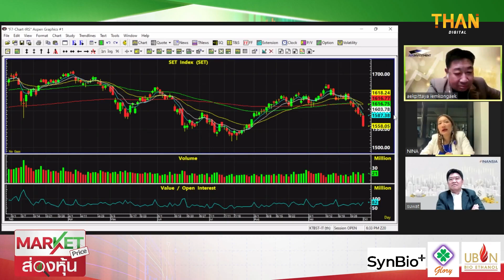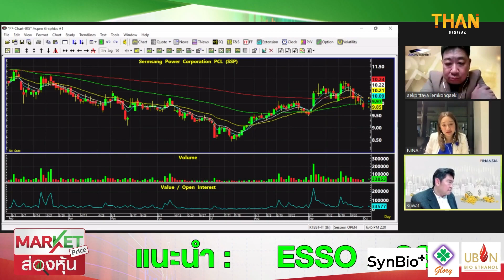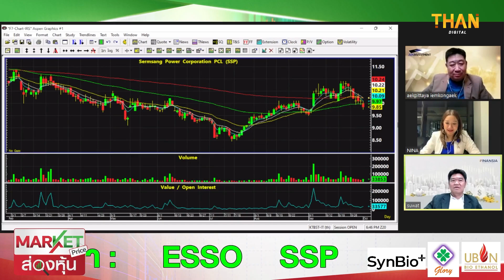หุ้นร่วงเจอ Short Sell ลุ้นซื้อกลับ "ESSO - SSP" หลุมหลบภัย | MARKET PRICE | 03/10/65